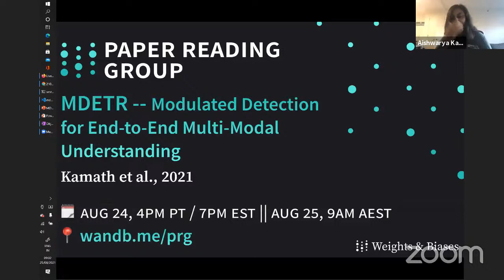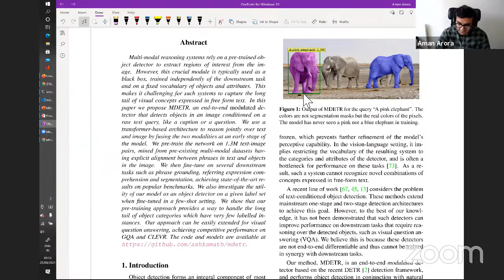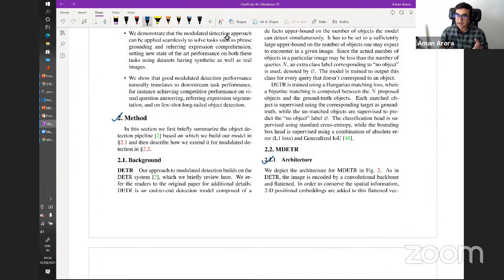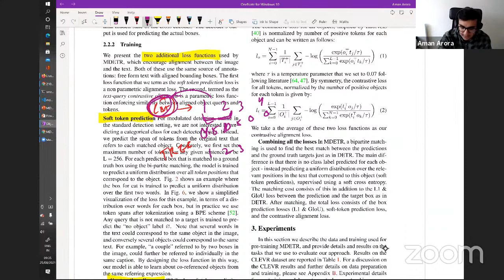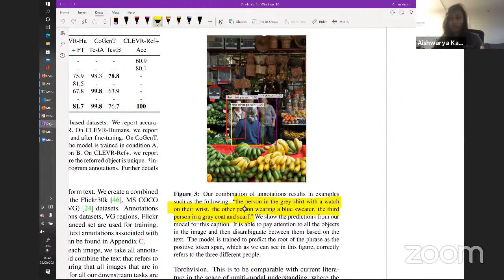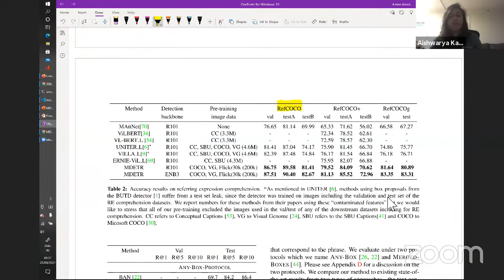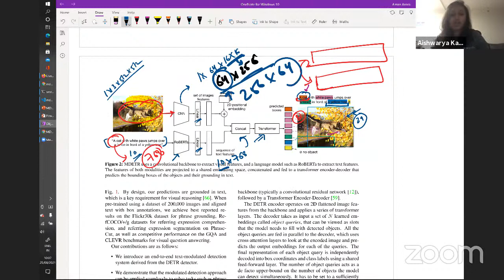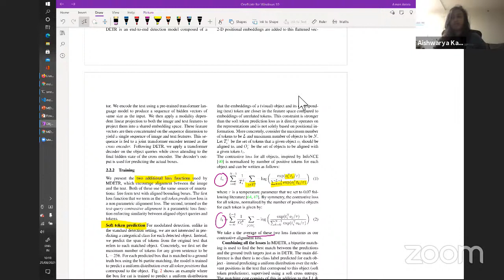W&B Paper Reading Group: MDETR with author Aishwarya Kamath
W&B’s Paper Reading Group is a biweekly, beginner-friendly space led by Aman Arora
Links:
MDETR forum: